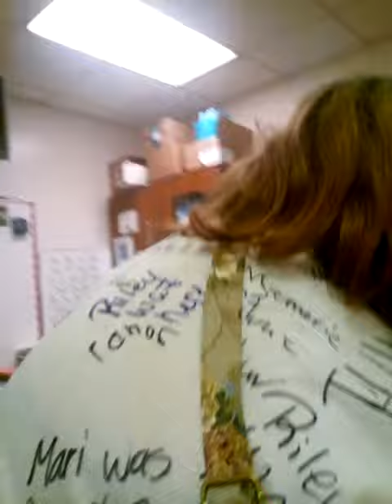My School. Part 1